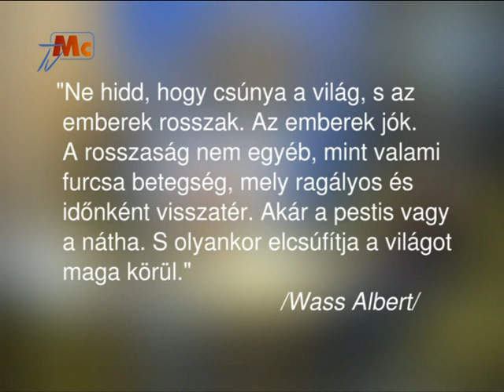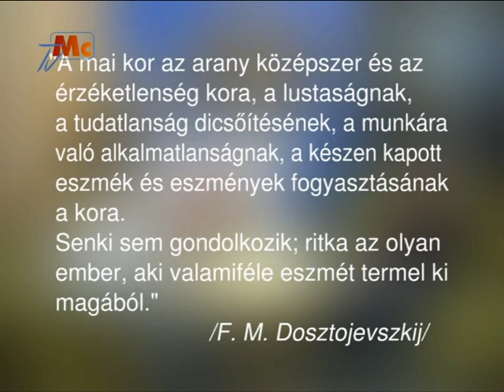Vizi Terápia - 184. rész: Ambrus Tibor 1. rész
Új világrend születik? A különböző elméletek, gyűlöletbeszédek sajnos állandó zűrzavart és bizonytalanságot keltenek a társadalom minden területén. Bizonyos világhatalmi érdekkörök módszeresen aláássák a szülők és a pedagógusok tekintélyét, a bevándorlás elősegítésével gyengítik a nemzeti identitást, stb., stb.